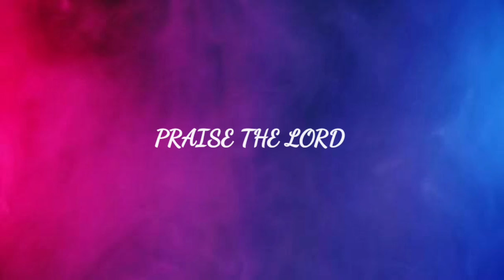BIBLE STUDY || MATTHEW 1 CHAPTER || BRO.DR.KRANTHI KIRAN || REHEBOTH PRAYERHOUSE ADAVIPALEM